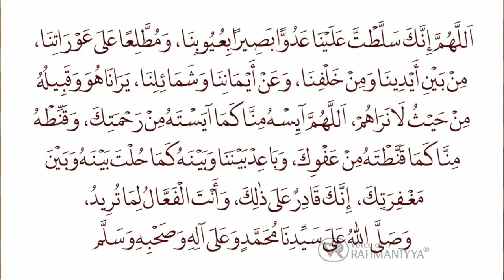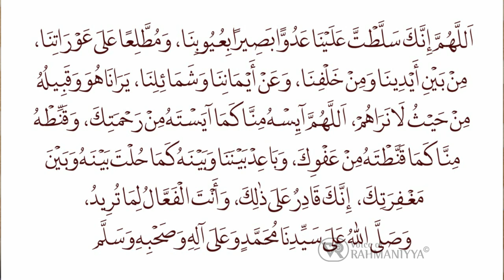മുഹറം 10 കൂടുതൽ ഫലവത്താവാൻ| USTHAD SHAJHAN RAHMANI KAMBALAKKAD